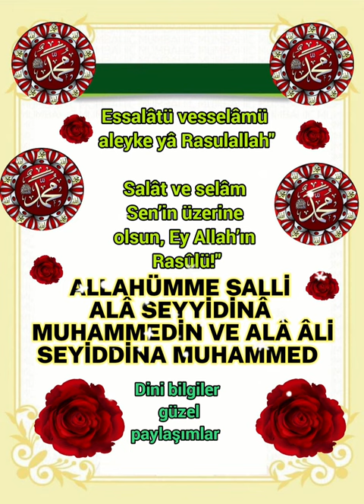Essalâtü vesselâmü aleyke yâ Rasulallah". Salâvat getirelim değerli Kardeşlerim 🌹🌹🌹🌹🌹